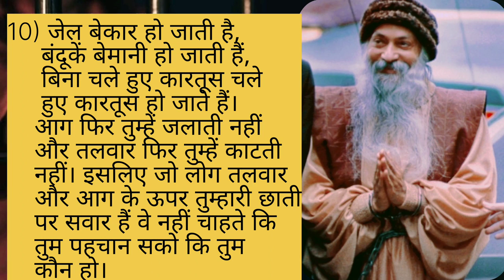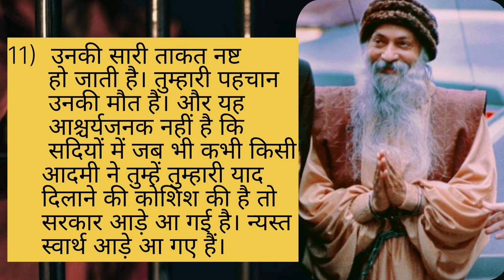ओशो का जेल का अनुठा अनुभव | Osho Ka Jail Ka Anutha Anubhav | OSHO : Untold Experience In Jail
Today we will learn about

Bhagwan Rajneesh also known as Osho was an Indian Godman, mystic, and philosopher. He founded the Rajneesh movement. He rejected institutional religions and insisted that spiritual peace cannot be attained by following rituals and traditions. He promoted meditation and encouraged  dynamic meditation.

Your valuable Queries :

1) Osho kaun hai,
2) Osho hindi  ,
3) Osho Meditation,
4) Osho dhyan Sutra,
5) Osho Quotes
6) Spiritual life,
7) Omtek Ki Duniya.
8) Why Osho Sent To Jail
9) Osho ko jail kyon bheja gaya

My Inspirations :

1) Sandeep Maheshwari
2) Baba Ramdev
3) Rajiv Dixit
4) Narendra Modi
5) Yogi Aditya Nath
6) Pushpendra Kulshrestha
7) Rahul Arya
8) Osho ( Bhagwan Rajnish )
9) Sadhguru ( Isha )

1) We are not the owner of the images and video clips, All credits are dedicated to the real owners of the every Images, video clips and music.
2) This channel and every video of this channel are dedicated to the Lord / God.
3) यह चैनल और इस चैनल का हर व्हिडिओ ईश्वर को समर्पित है।

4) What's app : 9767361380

Thanks to :

1) YouTube
3) Pixels.com
4) Pixabay.com
5) Voice Narrator App
6) Google text to speech software
7) Kinemaster & VN Video editing app